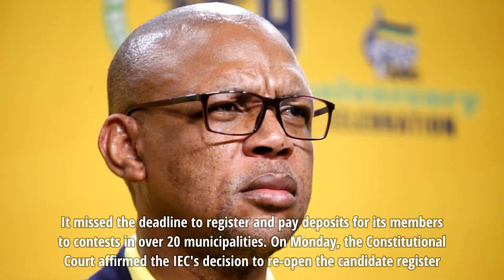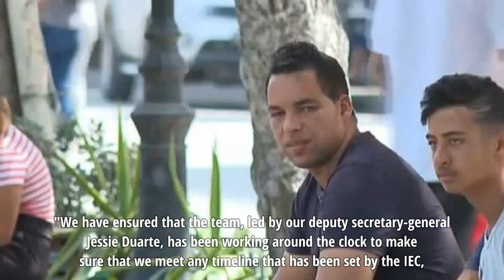ANC races against time to meet IEC’s candidate registration deadline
ANC races against time to meet IEC’s candidate registration deadline - All eyes will be on the African National Congress (ANC) on Tuesday to see if it will be a case of second time lucky when it comes to the submission of councillor candidate lists for the looming municipal polls.

The Independent Electoral Commission (IEC) has set a 5 pm deadline for all parties to submit their lists, with the ANC hoping to fix its errors from last month.

It missed the deadline to register and pay deposits for its members to contests in over 20 municipalities.

On Monday, the Constitutional Court affirmed the IEC’s decision to re-open the candidate register.

Those already crunching numbers about the local government elections, which are a few weeks away, have been checking the odds with or without ANC candidates in the mix.